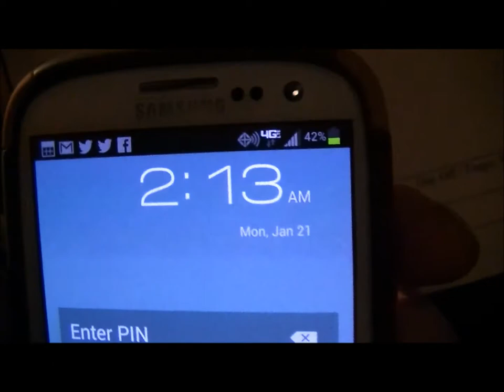Candlelight Red On The Road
Roadie Friday..our nights before our days off...Starring Rizzo